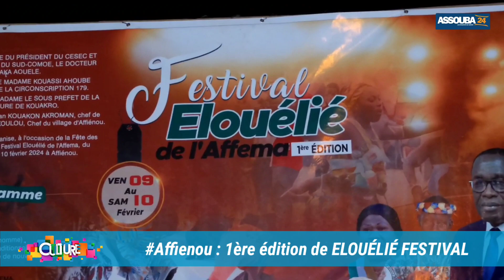affienou : 1ère édition de ELOUÉLIÉ FESTIVAL dans la région d'Aboisso